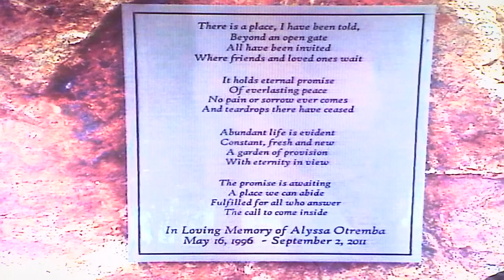Alyssa Otremba's mother testifies during the Righetti trial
Jennifer Otremba recounts what happened the day her daughter was murdered at the trial of Javier Righetti. Righetti is facing the death penalty for the rape and murder of 15-year-old Alyssa Otremba.